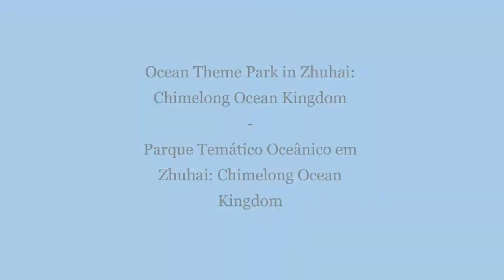Parque Aquático Chimelong Ocean Kingdom na China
No daily vlog de hoje mostro como foi a minha passagem pelo Chimelong Ocean Kingdom na China em Zhuhai. tem varias atracoes incriveis que valem um momento de pausa para apreciar, animais marinhos fantasticos e bonitos. Nos proximos vlogs conto e mostro mais.. A propósito, você pode TOTALMENTE clicar no LIKE e SUBXCREVER ao canal enquanto ainda estiver assistindo o video. Obrigado